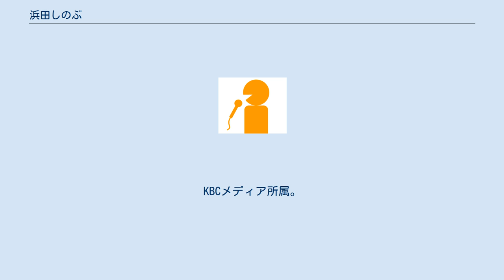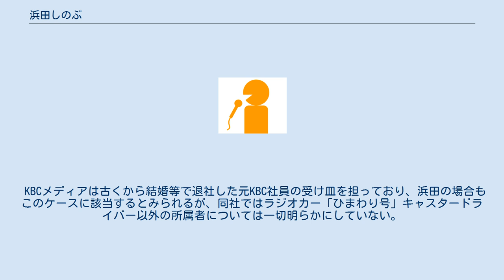浜田しのぶ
浜田 しのぶ（はまだ しのぶ、1975年8月21日 - ）は、福岡県で活動するフリーアナウンサー。
KBCメディア所属。
 元KBC九州朝日放送アナウンサー。
かつては旧字体の濱田 しのぶ表記で活動していたが、現在は新字体の表記で活動する。
 早稲田大学卒業後、1998年にアナウンサーとしてKBCに入社。
 在職中は主にテレビ・ラジオの情報系番組で活躍。
先輩や後輩が退社し福岡を離れる中、結婚したこともあって県外出身ながらもKBCに残る道を選んだ。
後に妊娠が分かり、子育てに専念するため2007年3月いっぱいでKBCを退社した。
 出産・子育てが一息ついたこともあり、KBCの子会社であるKBCメディアと契約し、2009年4月に古巣KBCの放送に復帰している。
基本的にはKBCのテレビ・ラジオしか出演していないが、フリーアナウンサーとして司会やナレーションの仕事もしている。
 アサデス。
九州・山口の放送内容で、第3回ANNアナウンサー賞「原稿のないもの部門」で優秀賞受賞。
 KBCメディアは古くから結婚等で退社した元KBC社員の受け皿を担っており、浜田の場合もこのケースに該当するとみられるが、同社ではラジオカー「ひまわり号」キャスタードライバー以外の所属者については一切明らかにしていない。